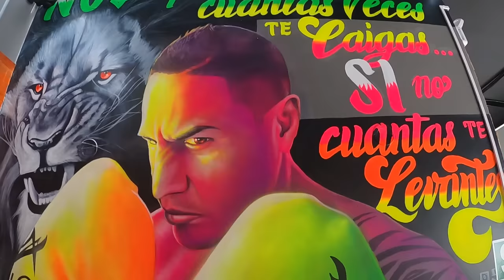Así es la DURA VIDA en los BARRACONES del CALLAO!!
"Acá uno está tranquilo y ellos paran metiendo bala" Fuertes testimonios de niños en barracones. Entramos en este lugar del callao para ver cómo es la vida acá. Vamos con Jonathan Maicelo para conocer más de cerca su barrio.

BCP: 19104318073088